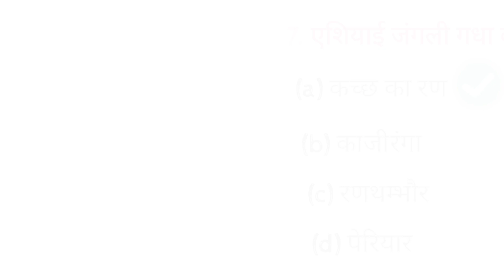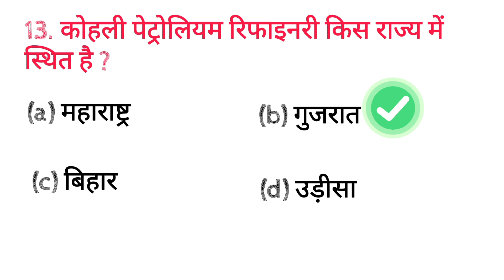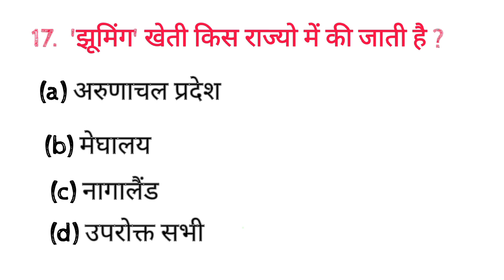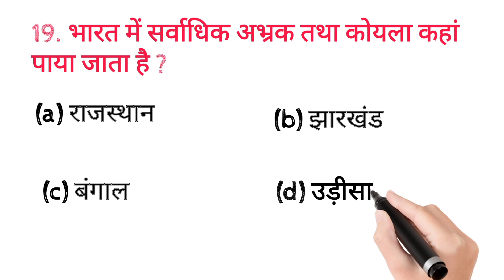UP POLICE CONSTABLE RE EXAM 2024 || GK GS CLASS || UP POLICE GK GS QUESTION ANSWER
UP Police Constable 2024 || UP police सामान्य अध्ययन || UP Gk UPP 2024 || UPP gk gs
UP police constable Gk Questions
UP police constable UP gk
UP police constable UP Special gk
UP police constable 2024 GK questions
UP police constable 2024 general knowledge
UP police constable 2024 Exam Gk Questions
UP police constable 2024 important Gk Questions
UP police constable general knowledge
UP police constable general awareness
UP police constable Uttar Pradesh gk
UP GK questions
Uttar Pradesh gk Questions
Uttar Pradesh general knowledge questions
UP gk
UP gk 2024
UP general knowledge questions
UPP Constable general knowledge
UPP Constable 2024 UP gk Questions
UPP constable 2024 UP gk
UPP constable 2024 Uttar Pradesh gk
UPP Constable 2024 UP Gk GS